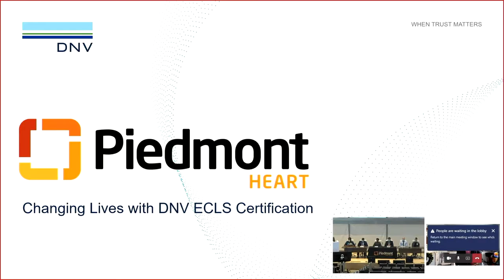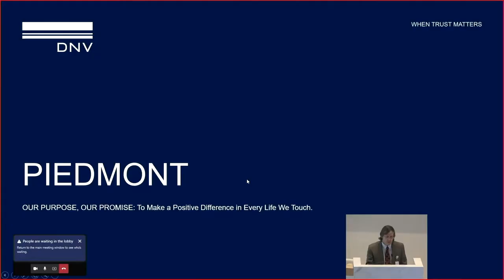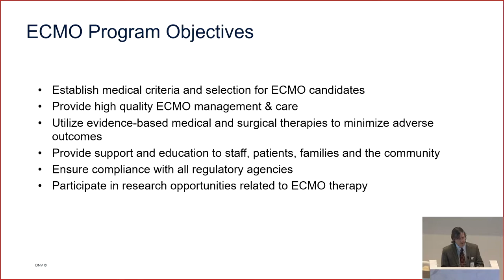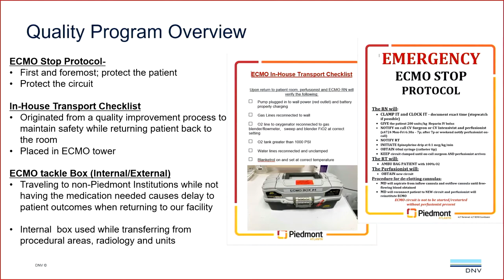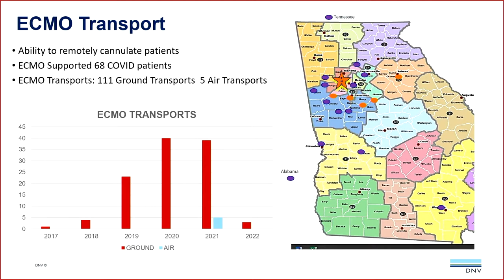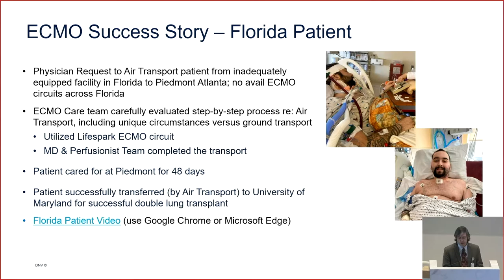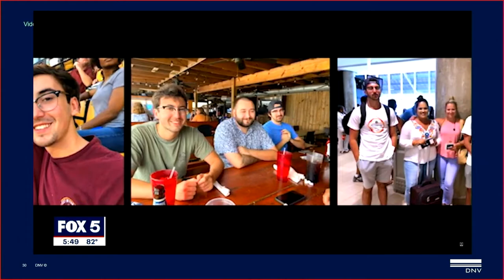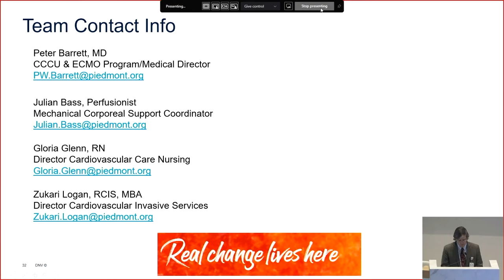Piedmont Heart: Changing Lives with DNV ECLS (ECMO) Certification- Live Webinar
Extracorporeal life support (ECLS) - also known as ECMO (extracorporeal membrane oxygenation) - can save lives. Hear from members of Piedmont Heart’s Certified ECLS Team in a webinar hosted by DNV GL Healthcare. Learn how Piedmont developed its ECLS transport program, identified team members and roles, and established community and regional resources. And hear one patient's harrowing story.